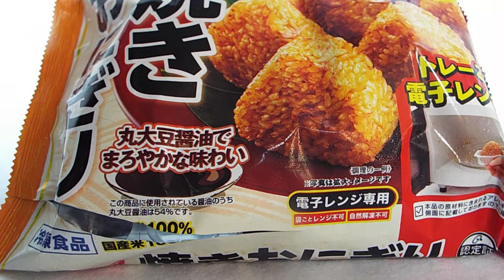発達、知的が感じた冷凍紹介第2弾「ニチレイ、焼きおにぎり」